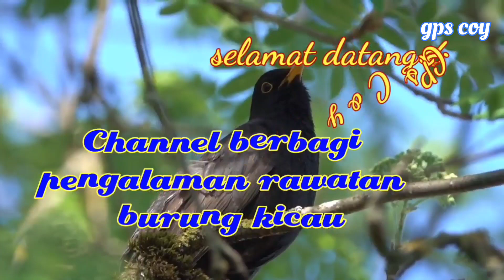ternak murai batu bismillah terus berusaha sampe berhasil